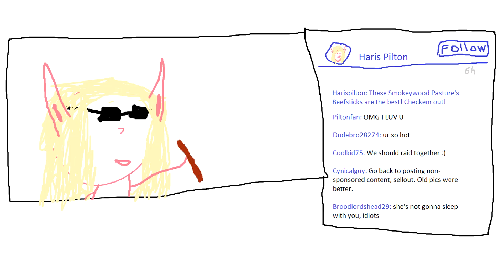Smokywood Pasture Mistletoe (Winter Veil Day 8) WoW Machinima by Wowcrendor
About WoWcrendor